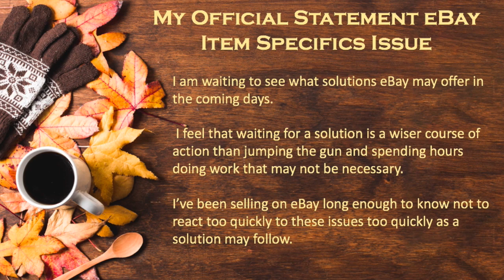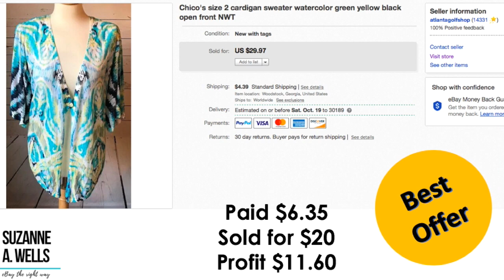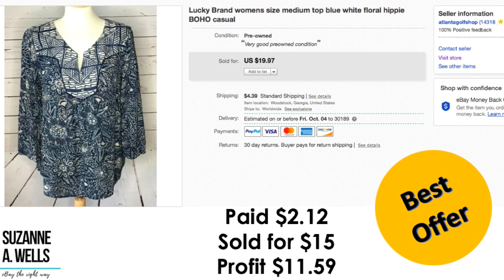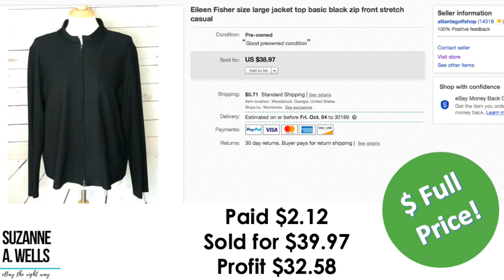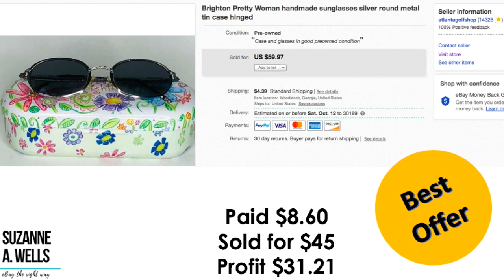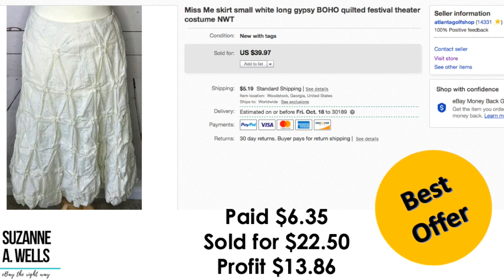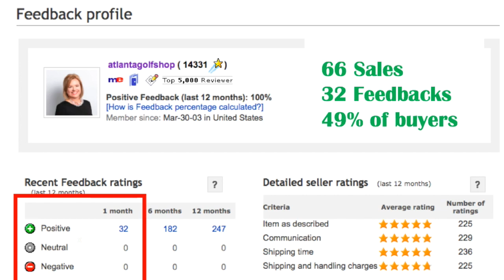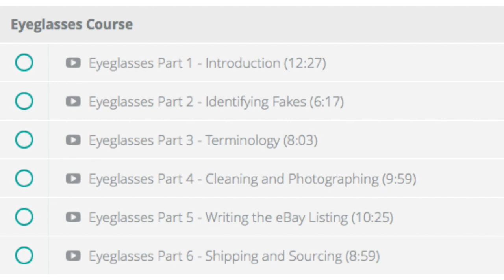Suzanne's eBay Sales Update October 2019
Always check eBay Announcements rather than listening to HYPE on social media.

I'm a real seller just like you. See what sold, for how much, how many views it had, and other stats to help you grow your eBay business.